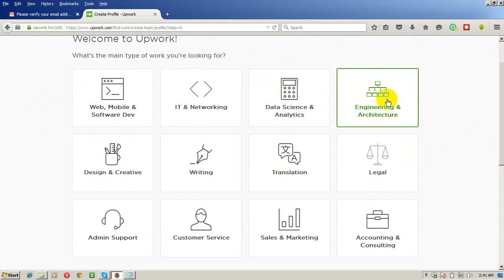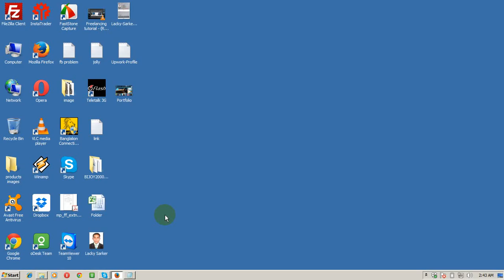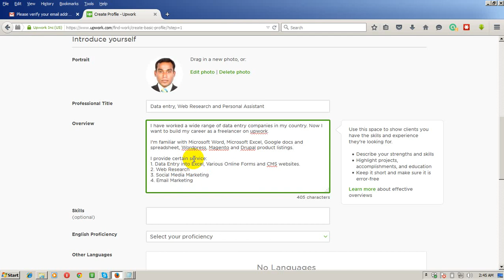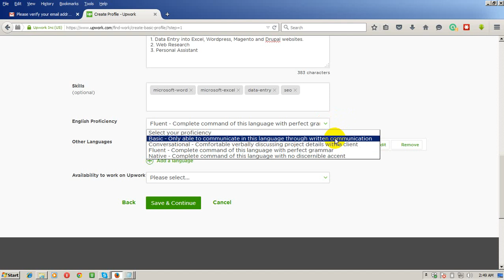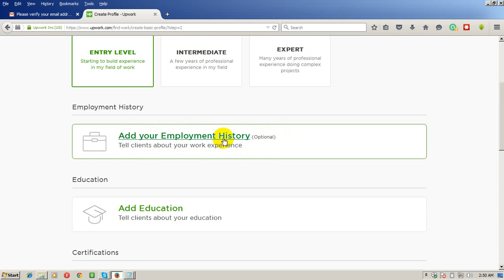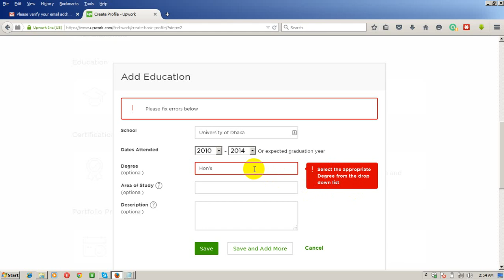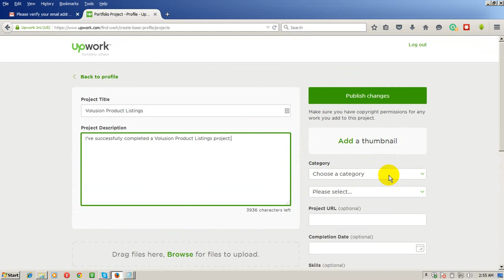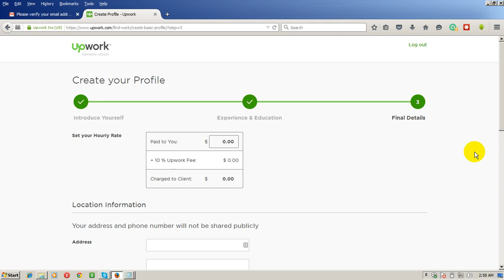How to Create Upwork Profile or oDesk Profile - Upwork Tutorial Part-3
Upwork is the most popular freelancing marketplace. You should complete upwork profile before getting started working in upwork. In this Upwork Tutorial, I’m showing you, How to Create your upwork Profile or How to Create your oDesk Profile correctly. You have to know how to complete a profile, if you want to work in Upwork. By completing an Profile, you can qualify to start submitting proposals in upwork or oDesk job circular. So, you should know how to complete an upwork profile.

In this video you can Learn:
How to Complete Upwork profile
How to Complete oDesk profile
How to Complete Upwork profile 100%
How to Complete oDesk profile 100%
How to Create Upwork profile
How to Create oDesk profile
Upwork profile Creation
oDesk profile Creation
How to Create your upwork profile
How to Create your oDesk profile.
The process of upwork profile
The process of oDesk profile
Working process of Upwork or oDesk
How to earn from Upwork or oDesk

I think, this video will assist you to get the idea, how to complete Upwork profile or oDesk profile correctly.

The Final Solutions for this video:
How 100% complete upwork profile
How 100% complete oDesk profile
How create 100% Profile in Upwork
How create 100% Profile in oDesk
how to complete 100% upwork profile
how to complete 100% oDesk profile
How to complete your oDesk profile 100%
How to complete your Upwork profile 100%
How to create 100% Upwork profile
How to create 100% oDesk profile
How to easily complete 100% profile on upwork
How to easily complete 100% profile on oDesk
My profile is not getting complete (100%) on upwork
My profile is not getting complete (100%) on oDesk
My upwork profile is not completing 100%
My oDesk profile is not completing 100%
Process of completing Upwork profile 100%
Process of completing oDesk profile 100%